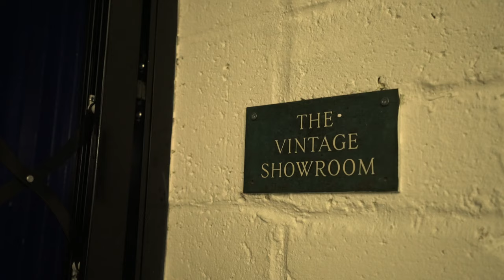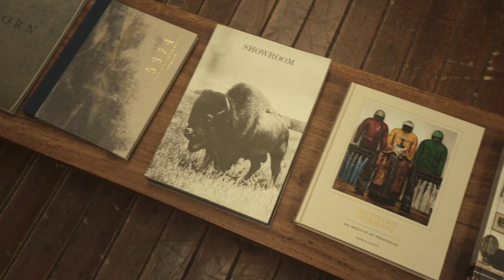The Vintage Showroom - Archive Visit with Doug Gunn